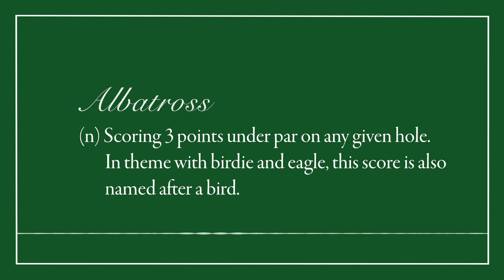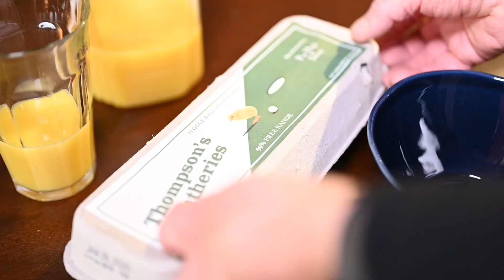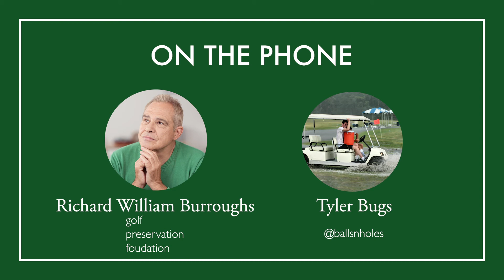Pin High & Stony 001 | Sentry Tournament of Champions Recap | Sony Open One and Done Pick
Pin High & Stony's first episode features a recap of the Sentry Tournament of Champions, a look ahead to the Sony Open with our One and Done Picks and a discussion on the controversy of Patrick Reed.

The story of Sentry was wild wind, in fact, some weathermen reported that it could carry a small child or person a short distance. So, you can imagine what it could do to a golf ball.